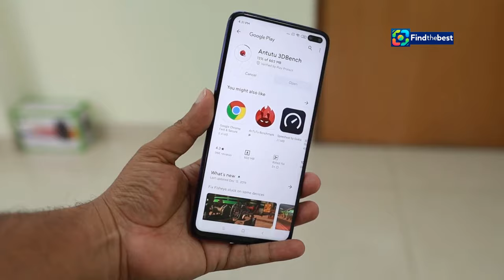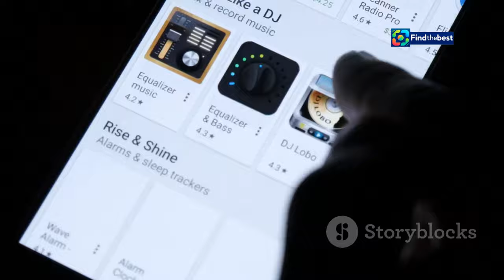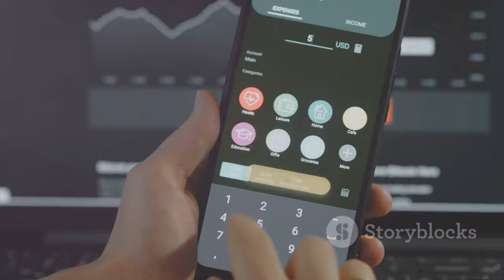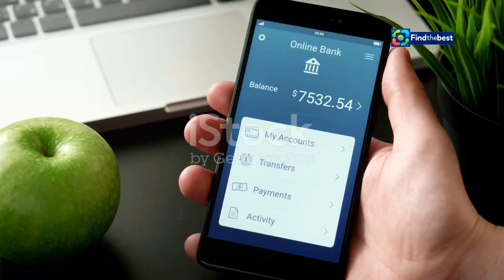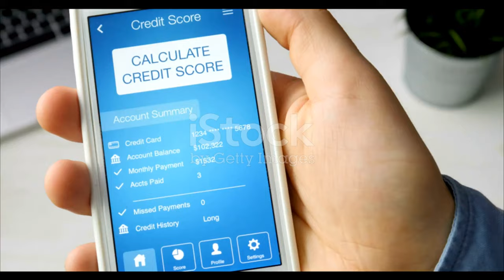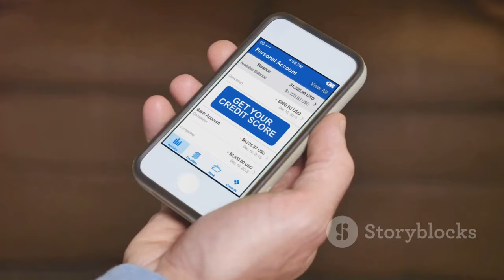วิธีโหลดแอปรัฐจ่าย เช็กสิทธิ์เงินดิจิทัล 10,000 บาท | TH-rath_cay_chekh_siththi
OUTLINE:
00:00:00 Embracing the Digital Future
00:00:51 10,000 Baht for Every Citizen
00:01:37 Your Gateway to Digital Benefits
00:02:28 Navigating the App Store
00:03:02 Your First Step Towards 10,000 Baht
00:03:34 Are You In?
00:04:20 Beyond the App
00:05:00 Who Qualifies for the Digital Windfall?
00:06:25 Spending and Saving
00:07:02 Benefits for All
00:07:41 Thailand's Digital Future

Howto & Style

**Description (Thai):**
🎉 สวัสดีค่ะทุกคน! 🎉 ในคลิปนี้เราจะมาสอนวิธีโหลดแอปรัฐจ่าย เพื่อเช็กสิทธิ์เงินดิจิทัล 10,000 บาท 💸 ที่จะช่วยบรรเทาภาระค่าครองชีพให้กับทุกคน โดยเฉพาะกลุ่มเปราะบาง เช่น ผู้สูงอายุ ผู้พิการ และผู้ที่มีบัตรสวัสดิการแห่งรัฐ 👵👴

🔍 **สิ่งที่คุณจะได้เรียนรู้ในคลิปนี้:**
- วิธีติดตั้งแอปรัฐจ่าย 📲
- วิธีสมัครและยืนยันตัวตน 👍
- ช่องทางตรวจสอบสิทธิ์ต่าง ๆ 🌐
- ข้อมูลเกี่ยวกับเงินดิจิทัล 10,000 บาท 💰

✨ อย่าลืมกดไลค์ 👍 แชร์คลิปนี้ให้เพื่อน ๆ และติดตามช่องของเราเพื่อไม่พลาดข่าวสารดี ๆ นะคะ! 📢

**Description (English):**
🎉 Hello everyone! 🎉 In this video, we will show you how to download the "Rath Jai" app to check your eligibility for the 10,000 Baht digital money 💸, which will help ease the cost of living for everyone, especially vulnerable groups like the elderly, the disabled, and those with state welfare cards 👵👴.

- How to install the Rath Jai app 📲
- How to register and verify your identity 👍
- Ways to check your eligibility 🌐
- Information about the 10,000 Baht digital money